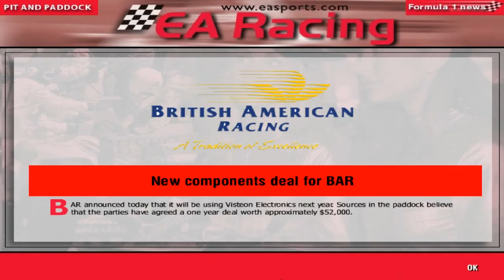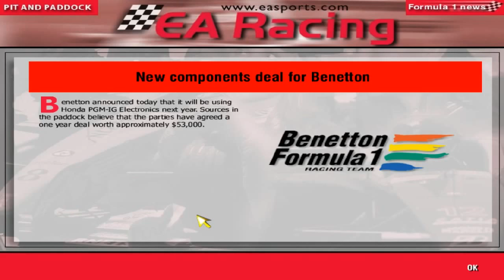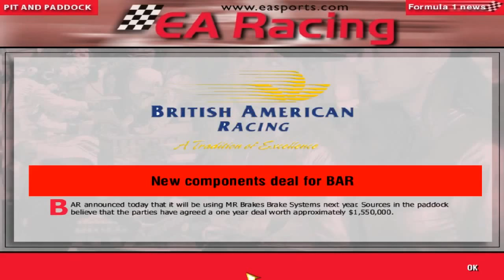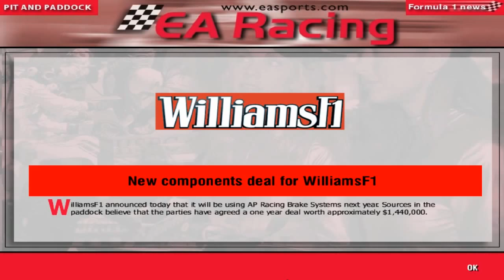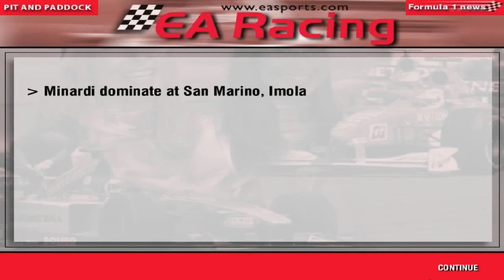F1 Manager: Minardi Manager Career - Part 38 - San Marino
Hey guys it's PSL here and I'm here for the San Marino Grand Prix. We had our first points here in 1999, our first win here in 2000, can we get our first 1-2 finish here in 2001?

Contracts for 2002 confirmed currently:
(Ferrari and Arrows always use their own engines and so are confirmed from the start)

Minardi: TBC

BAR: Driver 1: TBC, Driver 2: TBC, Test Driver: TBC, Engines: TBC, Brakes: MR Brakes, Electronics: Visteon, Chief Designer: TBC, Technical Director: TBC, Commercial Manager: TBC

Ferrari: Driver 1: TBC, Driver 2: TBC, Test Driver: TBC, Engines: Ferrari, Brakes: TBC, Electronics: TBC, Chief Designer: TBC, Technical Director: TBC, Commercial Manager: TBC

Stewart: Driver 1: TBC, Driver 2: TBC, Test Driver: TBC, Engines: TBC, Brakes: Brembo, Electronics: TBC, Chief Designer: TBC, Technical Director: TBC, Commercial Manager: TBC

McLaren: TBC

Jordan: Driver 1: TBC, Driver 2: TBC, Test Driver: TBC, Engines: Ford Zetec, Brakes: TBC, Electronics: TBC, Chief Designer: TBC, Technical Director: TBC, Commercial Manager: TBC

Williams: Driver 1: TBC, Driver 2: TBC, Test Driver: TBC, Engines: Supertec, Brakes: AP Racing, Electronics: TBC, Chief Designer: TBC, Technical Director: TBC, Commercial Manager: TBC

Benetton: Driver 1: TBC, Driver 2: TBC, Test Driver: TBC, Engines: Supertec, Brakes: TBC, Electronics: Honda PGM,-IG Chief Designer: TBC, Technical Director: TBC, Commercial Manager: TBC

Sauber: TBC

Arrows: Driver 1: TBC, Driver 2: TBC, Test Driver: TBC, Engines: Arrows, Brakes: TBC, Electronics: TBC, Chief Designer: TBC, Technical Director: TBC, Commercial Manager: TBC

Prost: Driver 1: TBC, Driver 2: TBC, Test Driver: TBC, Engines: TBC, Brakes: Brembo, Electronics: TBC, Chief Designer: TBC, Technical Director: TBC, Commercial Manager: TBC